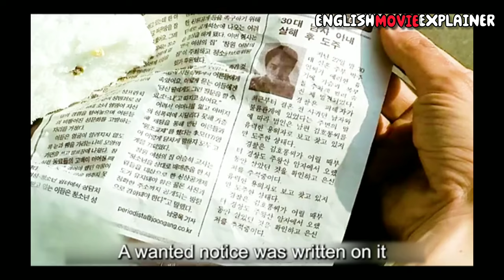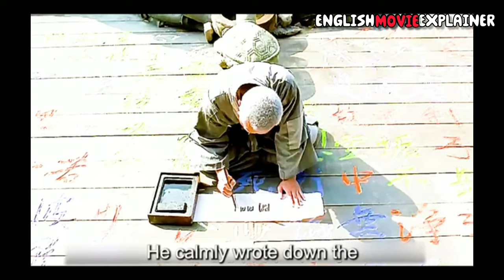The Playful little Monk Subdued by a Sick girl😱movie